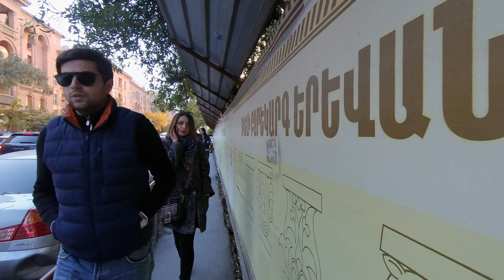【アルメニア】美女の国アルメニアの首都エレバンを歩く #013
世界一美女が多いとも言われるアルメニアの首都エレバンを散歩します。ジョージアからの国際列車が到着するエレバン駅から地下鉄に乗って共和国広場まで。そこからオペラハウスなどを巡ってみましょう。
【自著宣伝】
脳内旅行推奨書籍、旅の青春小説、kindle Unlimited対象書籍。 【自著宣伝】
「新時代の春、 ‹僕›はフェリーに乗って長い旅に出た」
脳内旅行推奨書籍、旅の青春小説、kindle Unlimited対象書籍。